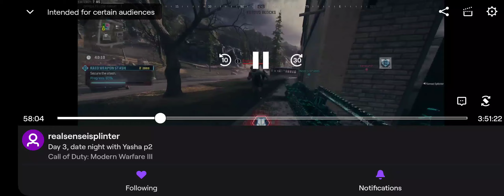We Are Trained 'On Our Shit' Professionals!